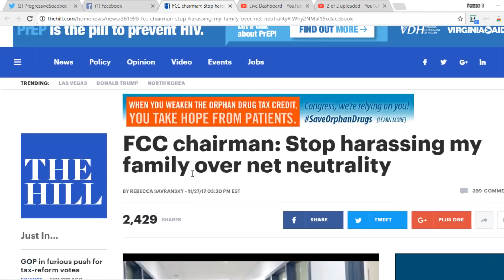FCC Chairman Ajit Pai, Net Neutrality Killer, Is Annoyed People Are Harassing His Family